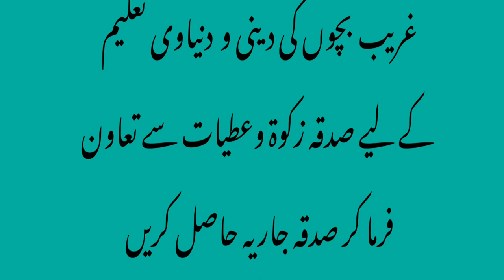کالے جادو کا علاج | کالے جادو کا توڑ | مولاناوقاص بالاکوٹی jadu |wzifa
اس ویڈیو میں کالے جادو کا علاج | کالے جادو کا توڑ بتاہا گیا ہے| مولاناوقاص بالاکوٹی jadu |wzifa|